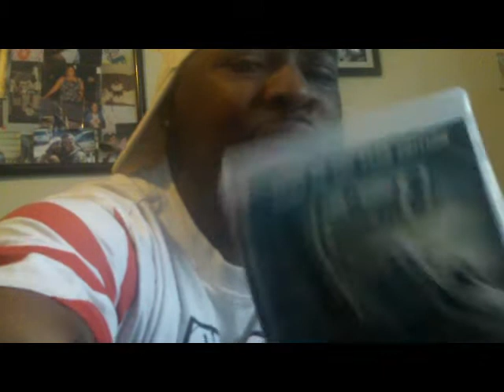I Traded my Uncharted 2 for ....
This weekend i did the UNthinkable...TRADED Uncharted2 for...you'll have to watch to find out.